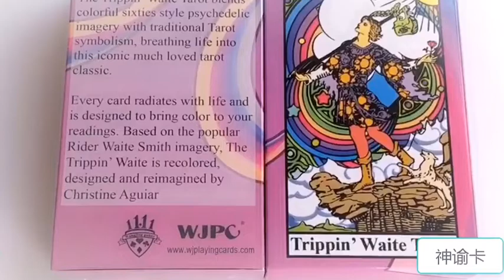ACELION Tarot Card Printer | Print On Demand Oracle Cards Manufacturers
Trippin Waite Bordered Tarot (3rd printing ACELION edition). Printed by ACELION and known for their quality printing and card stock, these cards will help you survive the boredom of lockdown!

our site:
Tarot & Oracle Cards